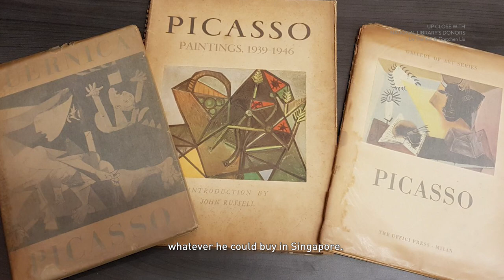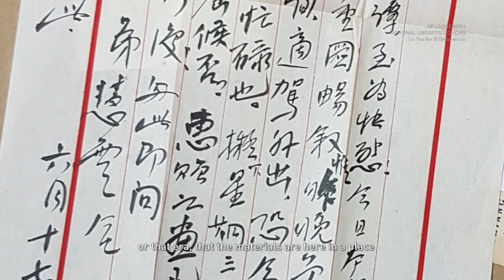Liu Thai Ker & Gretchen Liu – Our Donors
Meet our donors, Dr Liu Thai Ker and Gretchen Liu, the son and daughter in-law of renowned Singaporean artist, the late Mr Liu Kang. In this interview, they reveal how the pioneer artist built up his extensive collection of photographs, art catalogues, manuscripts, sketches and prints. They also share on his passions for art and photography, and why the family decided to donate the collection last year.

Discover more at our Donors’ Gallery at Level 10 of the National Library Building.